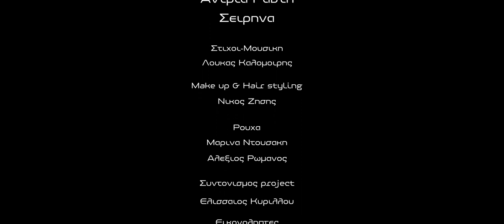Andria Rasti - Sirina 2012(Official Music Video) [HD]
SIRINA

Singer | Andria Rasti
Music creator-Lyrics | Loukas Kalomoiris
Director | Team in Motion
Project manager | Elliseos Kirillou
Make up and hair styling | Nikos Zisis

Special thanx to:

Filmmaker Kosma Boulaka

Spiro Foi our talented actor

Marina Dousaki and Alexio Romano for Andrias clothes

Also thanx to:

Noiz club
Konstantino Kasidiari
Hara Dela
Hrysa LIapi
Eftihia Frajeskaki
Hristina Alesta
Niko Trifonopoulo
Niko Emanouilidi
Lina Provi
Thano LIapi